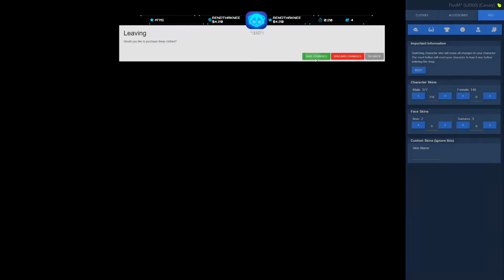Juan Lifer - nopixel - 07/03/21